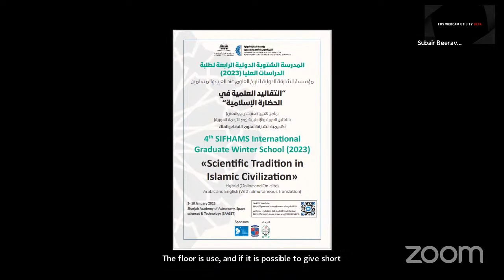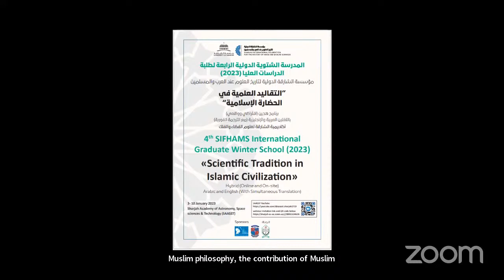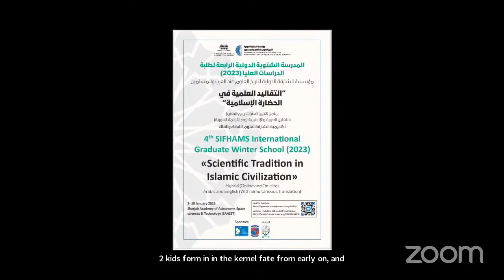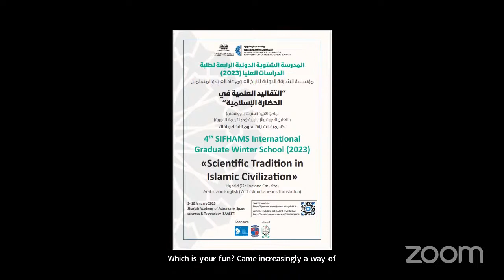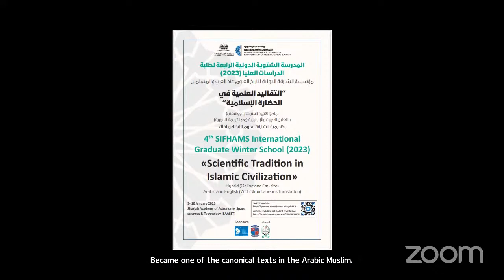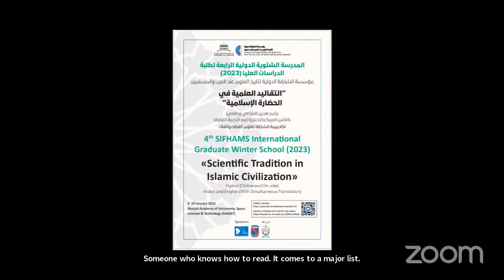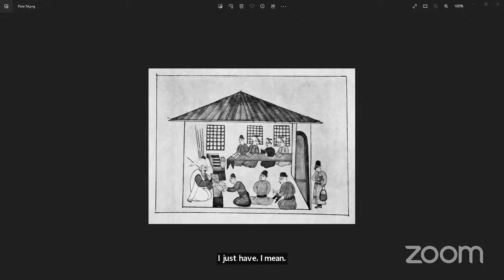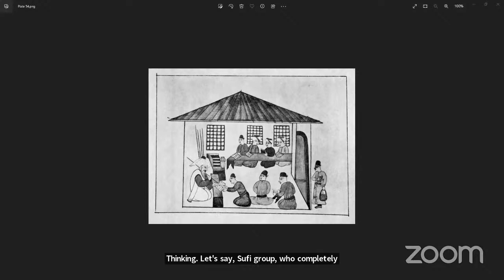SIFHAMS 4th Graduate Winter School - Day 2 - Lecture 2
Lecture 2 - The Cultural and Social Foundations of Islamic Civilization (Dr. Huseyin Yilmaz).

4th SIFHAMS International Graduate Winter School (2023)
«Scientific Tradition in Islamic Civilization»